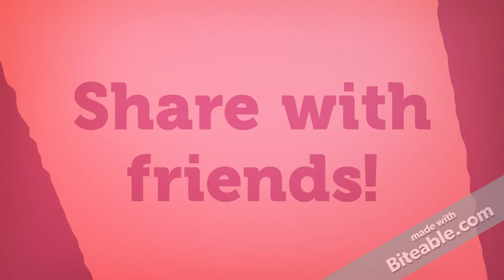MINECRAFT SURVIVAL! W/410515| SO MUCH BEEEEEF!!!!